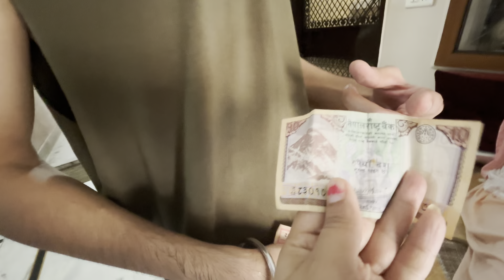हादसा होने से बच गया 🫢| Sunidhi Vlog | Vlog #176